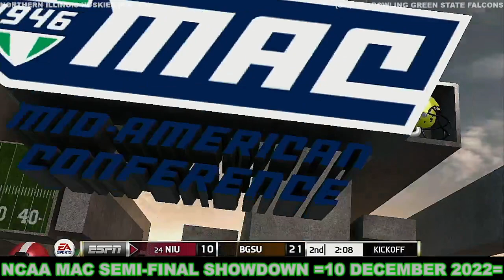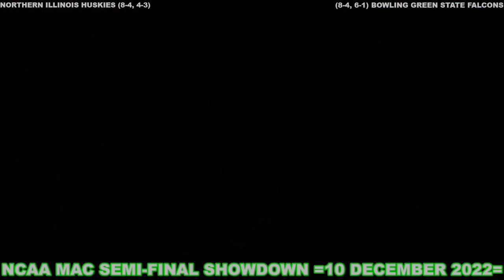NCAA 2022 MAC Semi Final Showdown Northern Illinois VS Bowling Green State